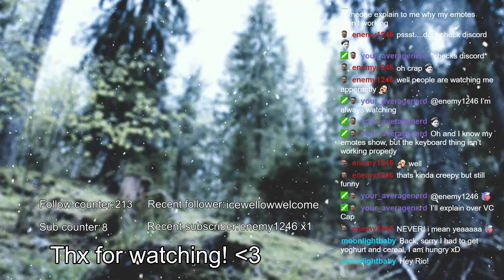Skill checks, what is that? #27